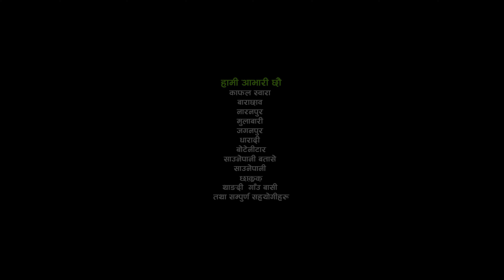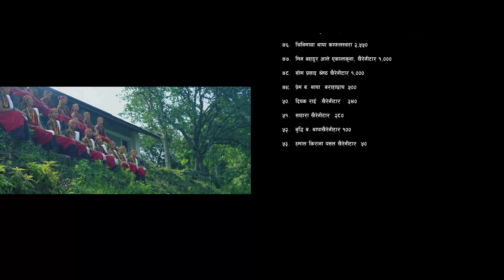Jaganpur Botenitar village song | yehi janme yehi hurke village promotional song ft anuta gurung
Jaganpur village song | yehi janme yehi hurke village promotional song ft anuta gurung

♪Lyrics/Music: Rajendra Gurung
♪Singer: Rajani Rhythm Rai
♪Arranger: Dika Gurung

▶Choreographer: Prasan Gurung
▶DOP/Drone: Bhesh Gurung
▶Edit/Color: Netra Gurung
▶MUA: Aashish Gurung

▶Artist: Anu Gurung, Binita Thapa, Kristina Gurung
▶Song Producer: Bel Bahadur Ale, Rajendra Gurung
▶Post: Netra Entertainment Pvt.Ltd

Stream Nepal pwoered by Munal Film Pvt.Ltd.

Stream Nepal
Powered by